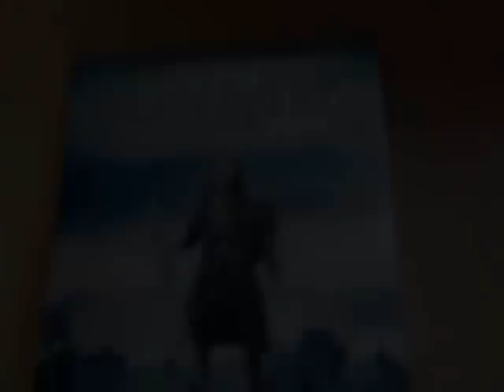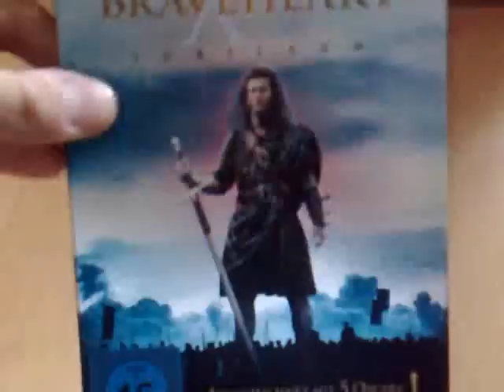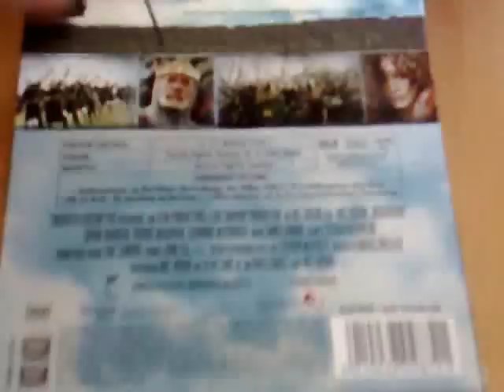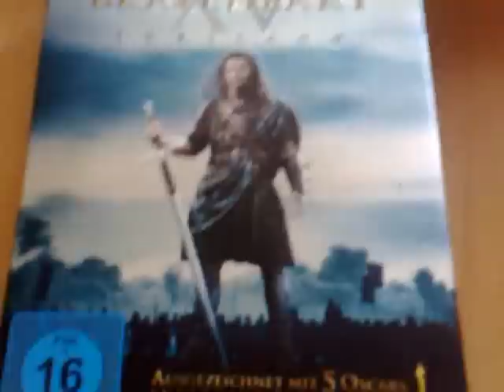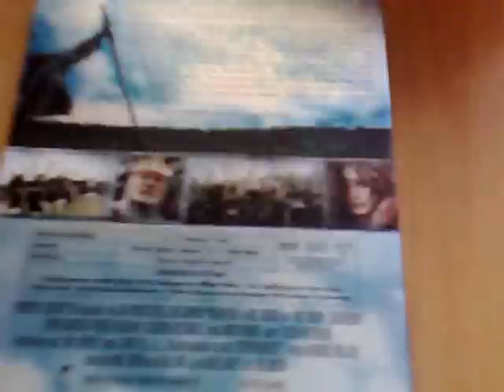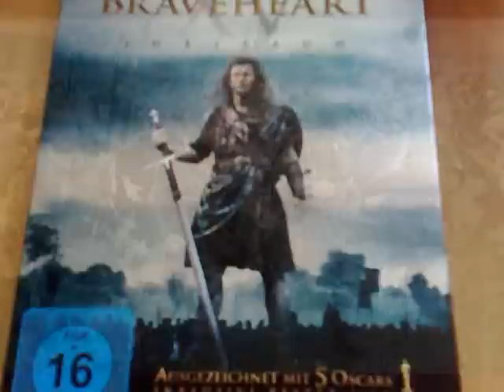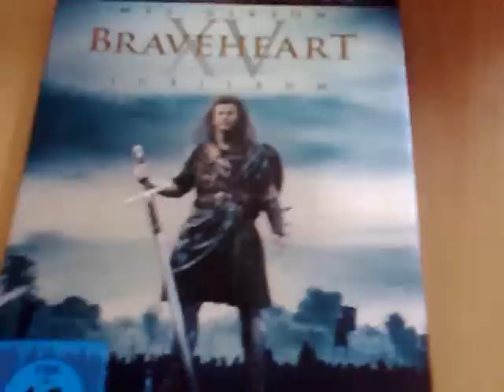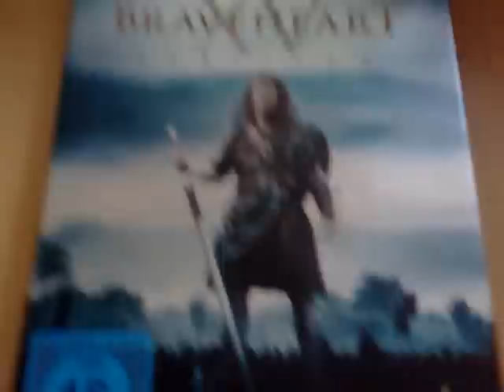Braveheart - Review | jackdaniels019